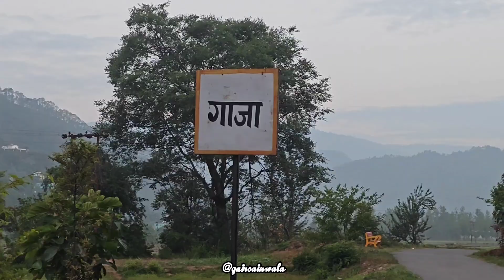नानी के गांव में दूसरा दिन कैसा रहा Day 02 Vlog